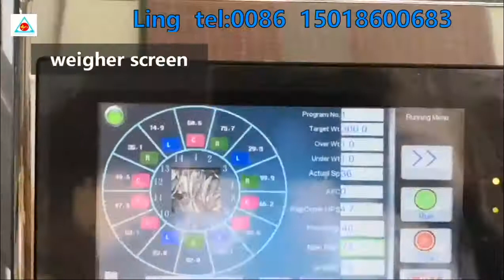100% factory price automatic Hardware fittings Interface Packing machine